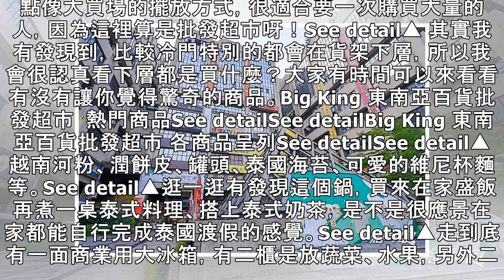Big King 東南亞百貨批發超市 | 東協廣場美食 精選10種東南亞零食